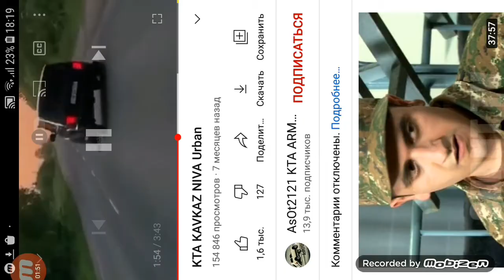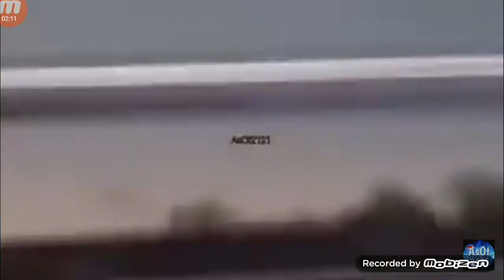KTA KAVKAZ armenian niva dorjar